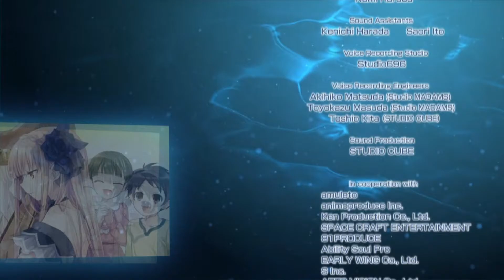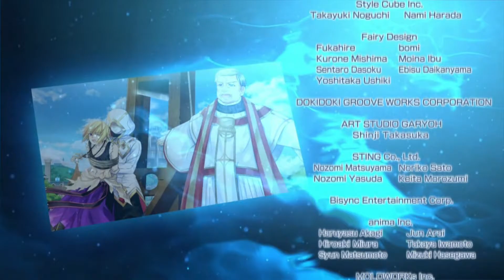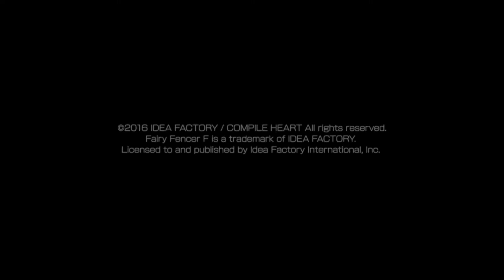Fairy Fencer F Advent Dark Force 「Story」 Evil Goddess's Junown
Game : Fairy Fencer F Advent Dark Force
Creator : AnimeNyuにゅう

Intro : Najmi51 Media Works
Support : PS4